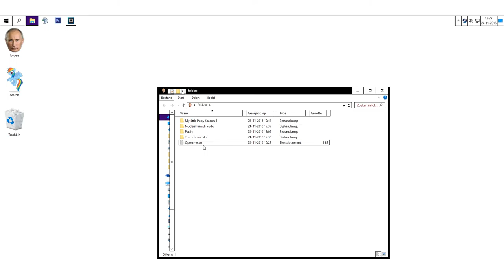MK1 XL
Top kek